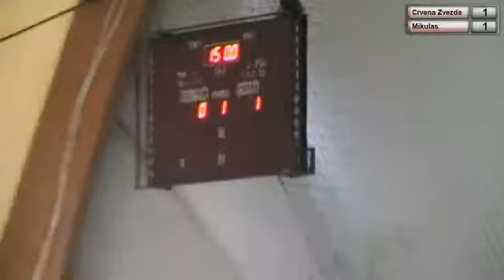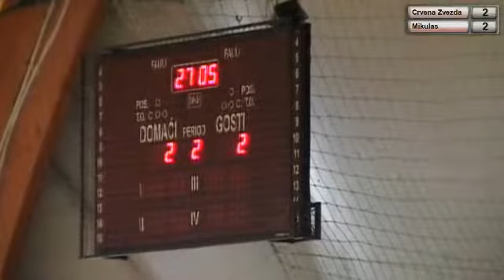08.08.2014. Crvena Zvezda - Mikulas